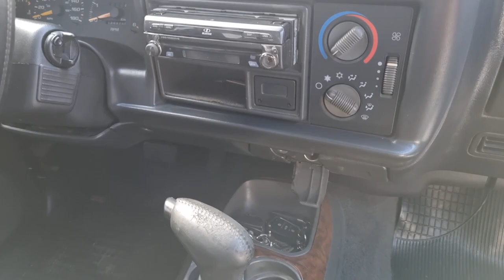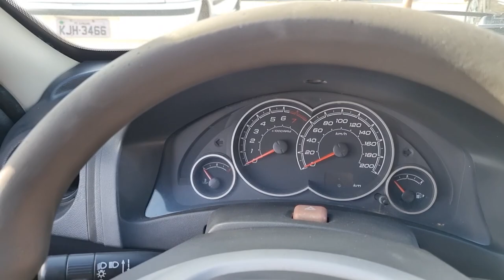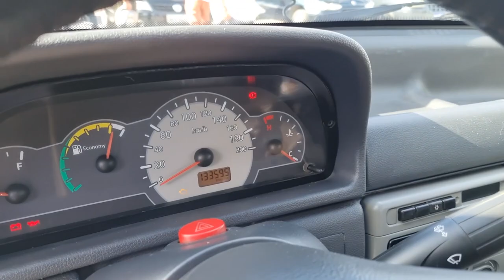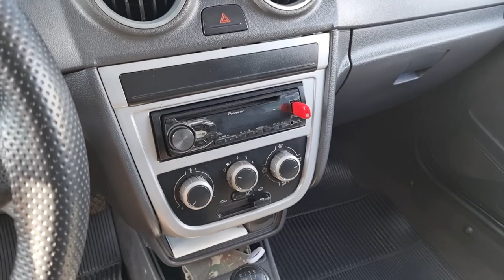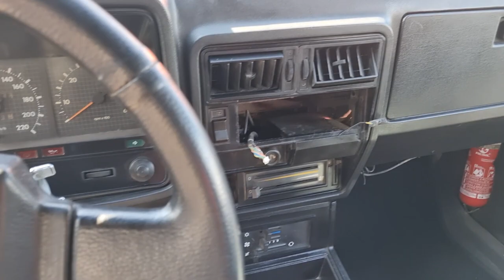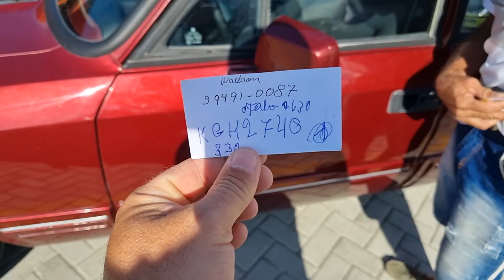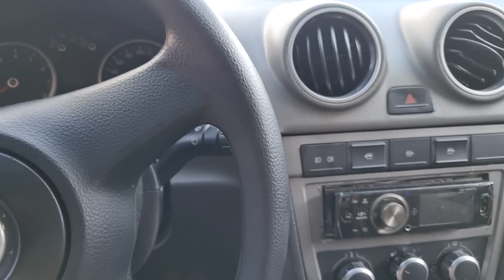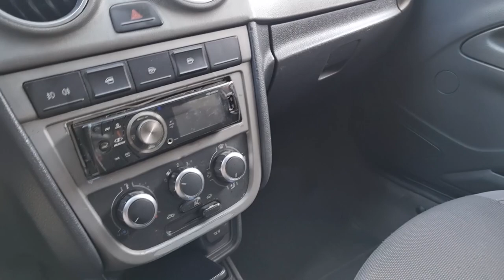Feira de Carros usados em Caruaru PE | Olha esse Fiat Mille !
Olá pessoal, sejam todos bem-vindo ao nosso Canal!
Nesse vídeo trago para vocês como foi a movimentação da maior feira de carros usados do estado de Pernambuco, esperamos que gostem!

00:00  Abertura
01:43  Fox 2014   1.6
07:00  Blazer  99 executive
11:42  Onix LTZ  2014
16:00  Ford  Ka  2017 1.0
20:43  Celta  2012
24:56  Fiat Mille 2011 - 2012
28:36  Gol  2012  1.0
32:18  Meriva  2012 1.4
36:43  Comodoro  88
38:55  Voyage 2009 1.6
42:38  Água de coco e Água mineral
43:07  Agradecimento